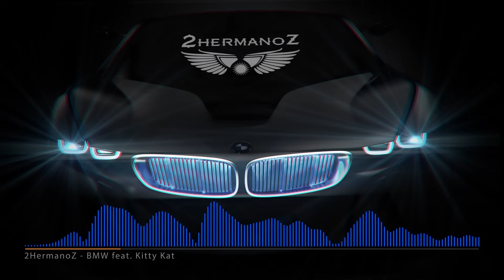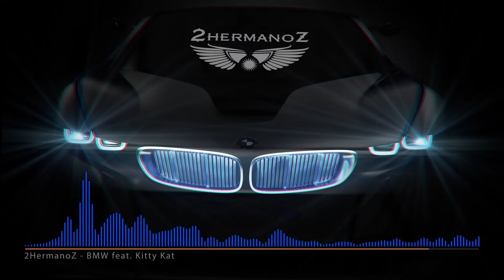2HermanoZ - BMW feat. Kitty Kat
Teilt es mit euren Freunden und schreibt eure Meinung in die Kommentar!